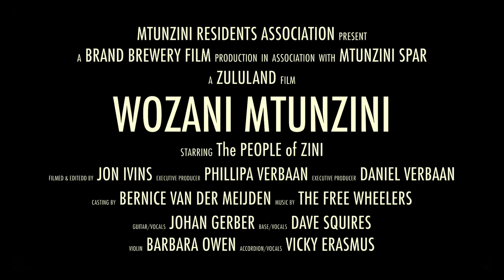Mtunzini - Your little piece of paradise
Far from the maddening crowds set amongst a canopy of trees giving rise to unspoilt beaches and tranquil lagoons, it's not hard to understand why we want to keep zini a secret.